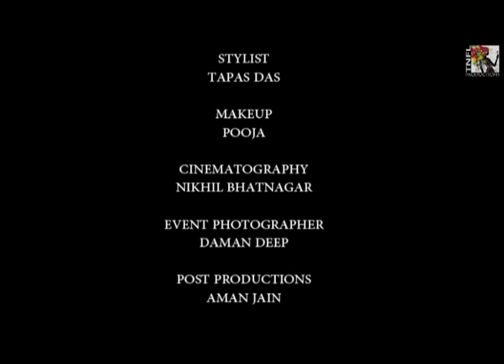VI - Video Interview (Video Folio) - Model Actor Waseem Manzoor by TNFL Productions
VI - Video Interview (Video Folio) - Model Actor Waseem Manzoor (TNFL Productions)

Direction & Cinematography, Visualizations by Director Nikhil Bhatnagar
Concept by Aman jain
Shoot Operations by Tapas Das
Event Photography Damandeep singh
Location Delhi

For such high profile concept based (VI's) Video Interviews/Video Folios in Cost effective Rates, Contact Indias amongst Top Productions company -
TNFL Productions / Red Water Motion Reel Pictures & Sounds at 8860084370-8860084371